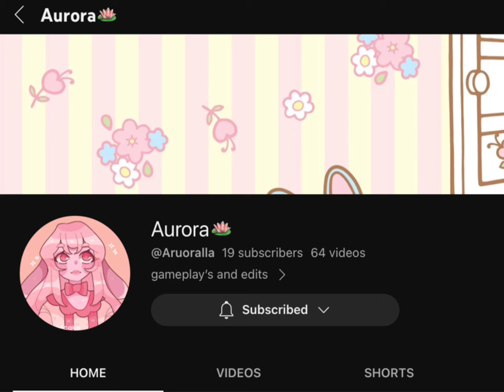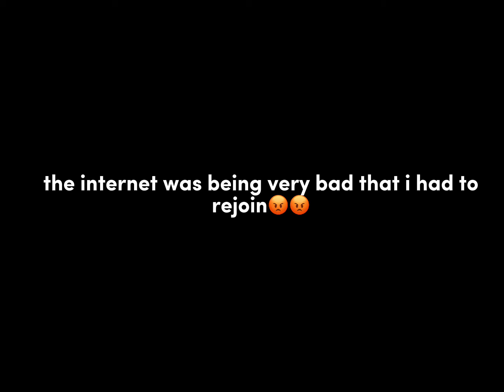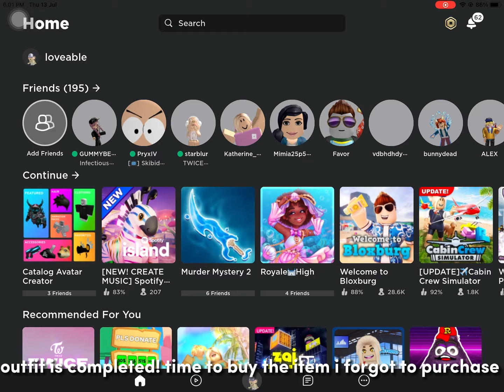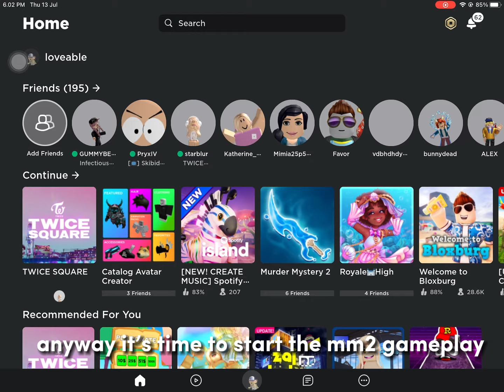800 robux shopping spree + mm2 gameplay || arouralla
this is a video, havent posted for long because i was busy. but this is aroura’s sister, im using her acc to post cuz she was not posting q for long so i posted this so that you guys wont be bored and waiting. i will not always be here im only here to help. bye bye! hope you enjoy